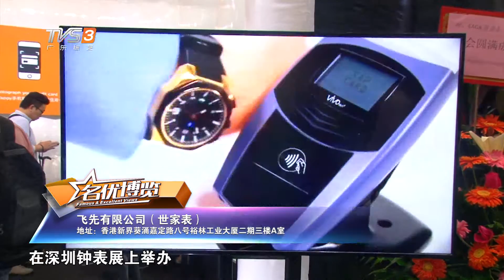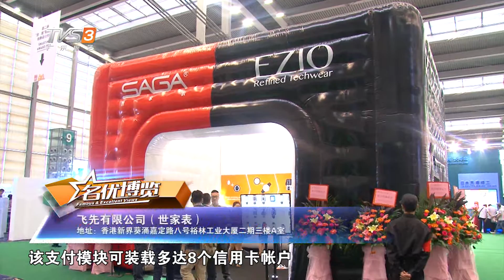啪啪寶支付方案 深圳鐘錶展 深圳電視台報道